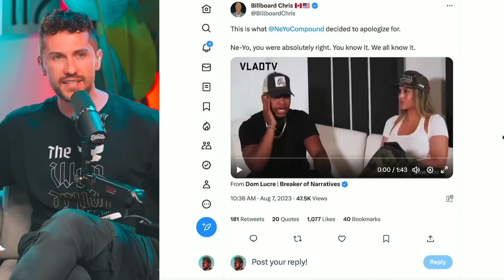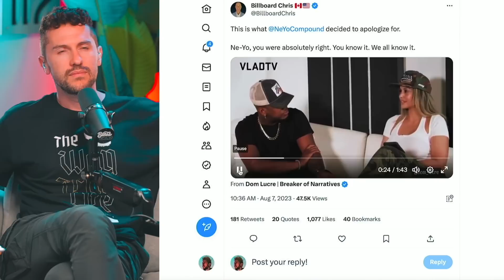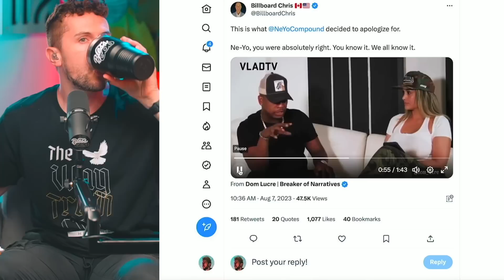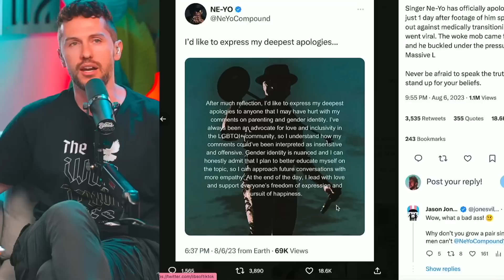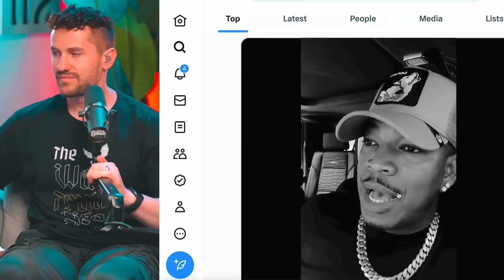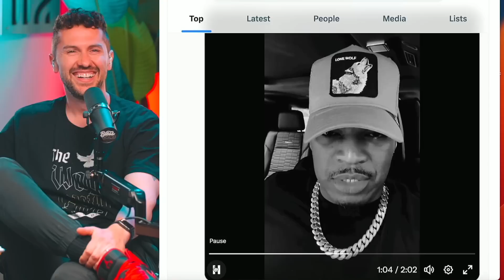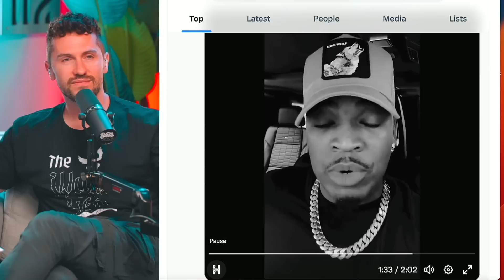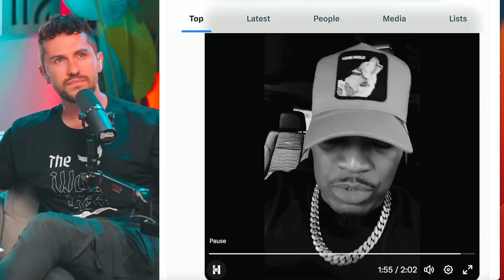Ne-Yo Takes Back LGTV Apology & UNCANCELS Himself?